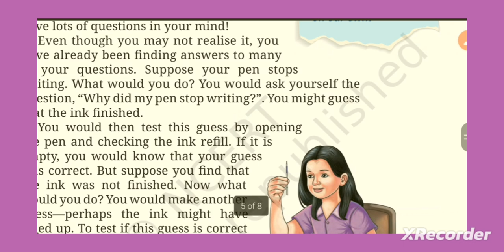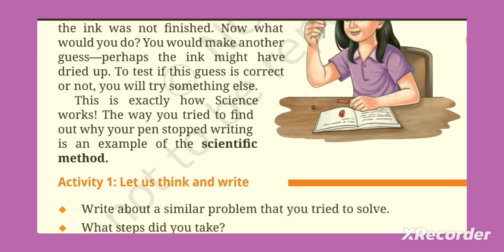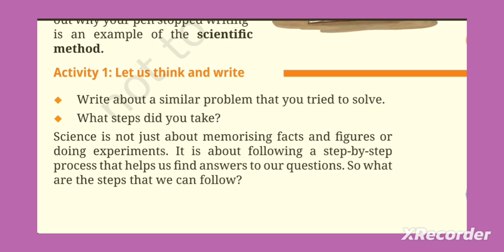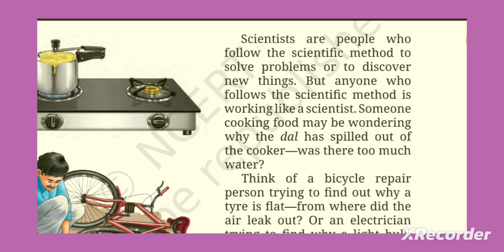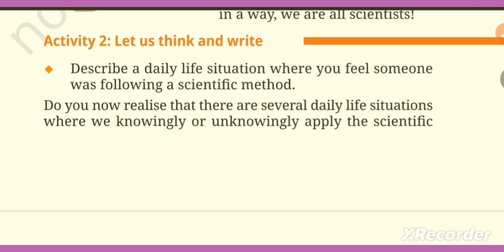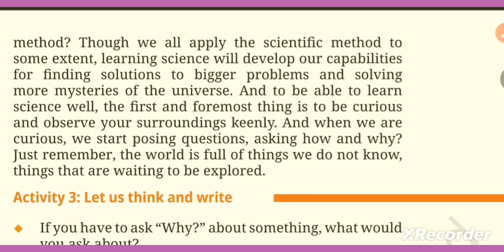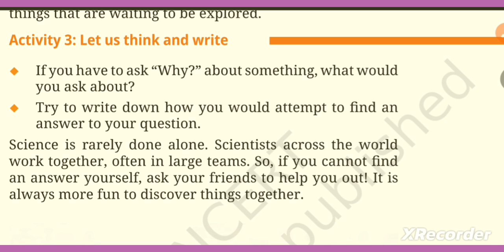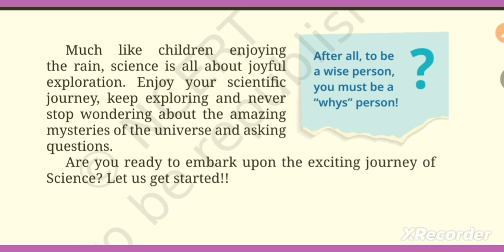NCERT class 6 Science ch1 The Wonderful world of Science part2 Tamil Explanation CBSC # Curiosity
NCERT class 6 Curiosity book chapter 1 The wonderful world of Science Tamil Explanations KVS#NCERT CBSC.